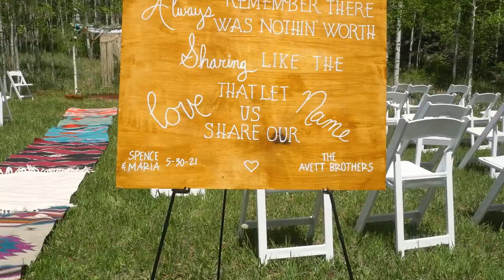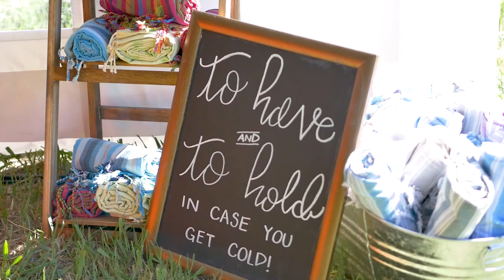Maria & Spencer Tie the Knot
The southern Colorado Mountains provide a stunning backdrop for Spencer and Maria to say "I do."